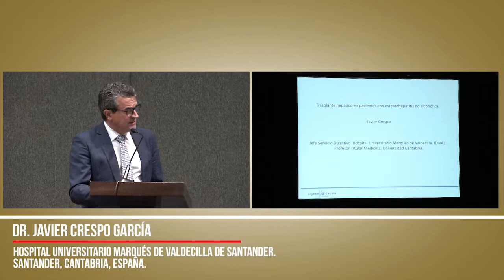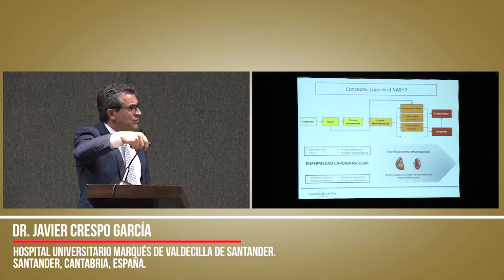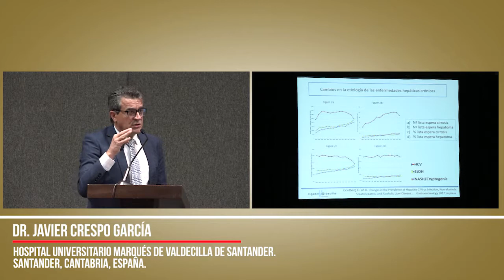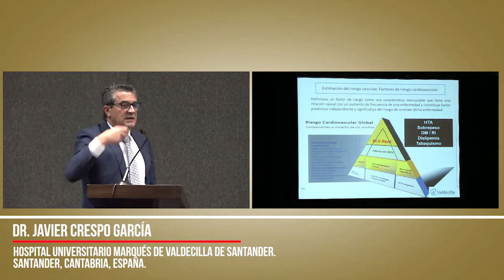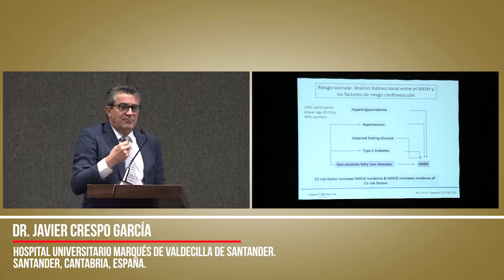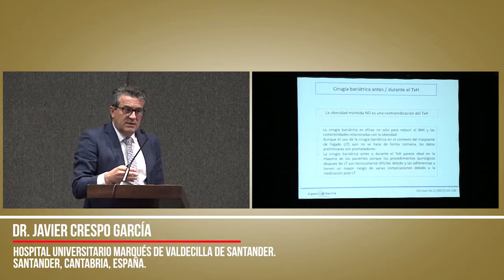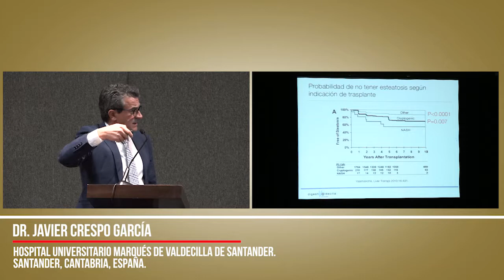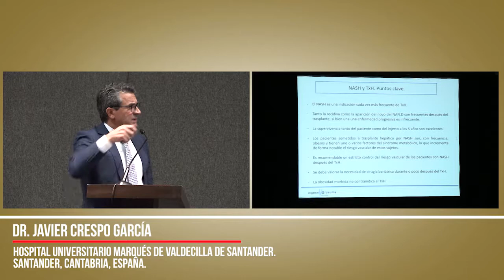Trasplante hepático y esteatohepatitis no alcohólica: Una indicación creciente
Trasplante hepático y esteatohepatitis no alcohólica: Una indicación
creciente

- Dr. Javier Crespo García